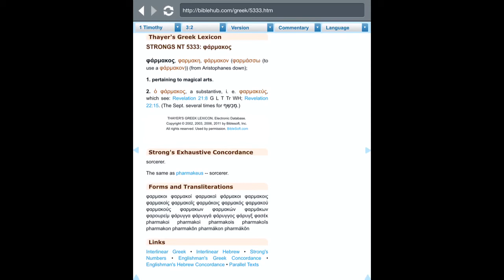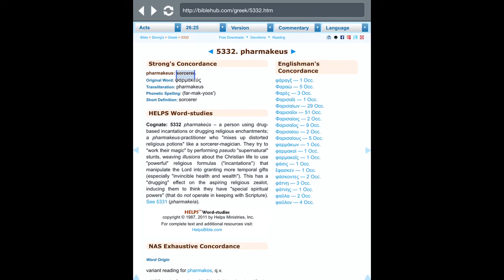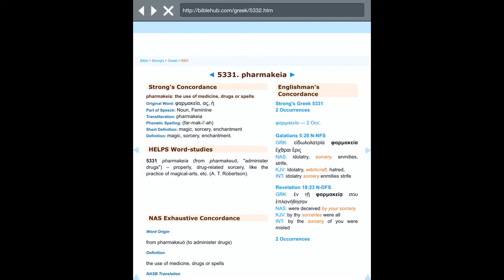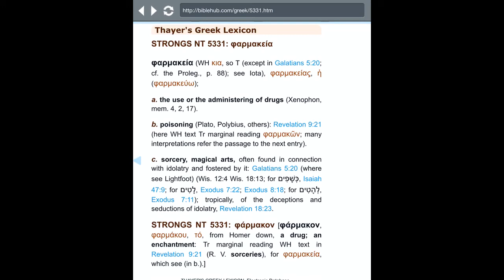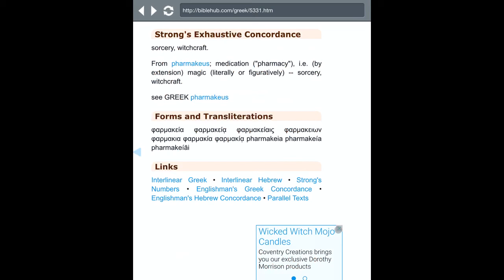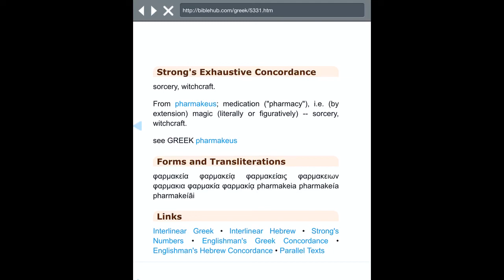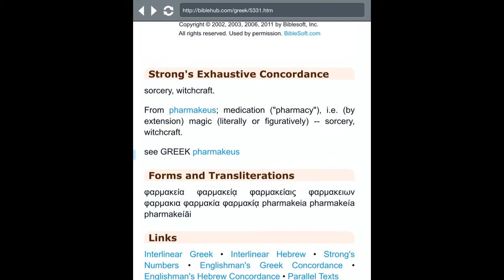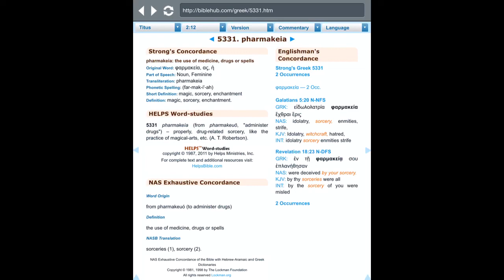Pharmaceuticals = Sorcery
Video showing that modern day pharmacies and pharmacists practicing pharmacology are sorcerers.